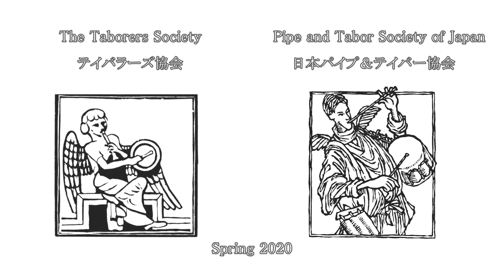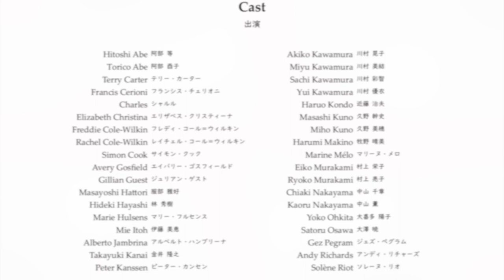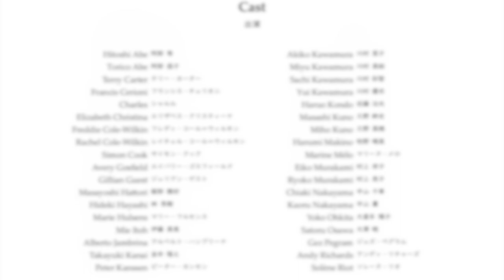Taborers Hunt the Squirrel! Did you play your pipe and tabor today?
Hunt the Squirrel (Playford) a collaboration between The Pipe and Tabor Society of Japan and The Taborers Society.
Directed by:
Atsufumi Ujiie (The Pipe and Tabor Society of Japan)
Andy Richards  (The Taborers Society)
Mixed and edited by:
Kenta Machi　間地 謙太
Takayuki Kanai　金井 隆之
Satoru Osawa　大澤 暁
Amane Saito　斎藤 天音